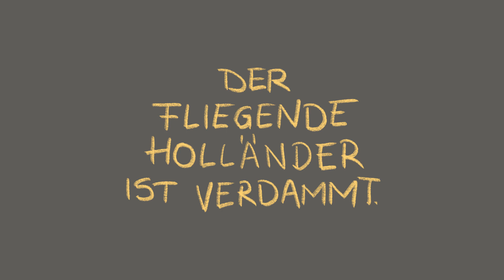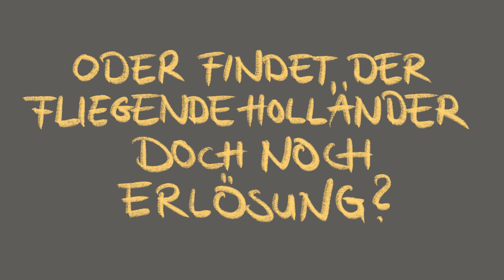»DER FLIEGENDE HOLLÄNDER« in 90 Sek. erklärt | Oper Leipzig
Bis in alle Ewigkeit ist der fliegende Holländer dazu verdammt, auf seinem Geisterschiff die Weltmeere zu durchsegeln, ohne Rast, ohne Ziel. Nur einmal alle sieben Jahre darf er an Land, um dort Erlösung zu ­suchen: in einem »Weib, das bis in den Tod getreu ihm auf Erden«. Die Kapitänstochter Senta, die an den ­gesellschaftlichen Konventionen und der Enge der dörflichen Gemeinschaft zu ersticken droht, glaubt sich auserkoren, diesen Fluch zu brechen. Als ihr ­Vater ­Daland mit einem geheimnisvollen Fremden an ­seiner Seite von See zurückkehrt, erkennt sie sofort den Verdammten aus jener düsteren Seemanns­ballade, die ihr schon die Amme vorsang, und bricht auch die letzten Brücken zum vorgezeichneten Leben mit ihrem Verehrer Erik ab.
Nach seinen drei Frühwerken betrachtete Richard Wagner den 1843 uraufgeführten »Fliegenden ­Holländer« als sein erstes gültiges Werk überhaupt. Mit dem Einbruch des Übersinnlichen und der ­dämonischen Naturgewalten in die Realität knüpfte er an die Tradition der schauerromantischen Oper an und beschritt mit dem Erlösungsmotiv einen Weg, der für seine folgenden Musikdramen bestimmend werden sollte. Das stürmische Wogen des Meeres, wilde Seemannschöre und die zentrale Ballade Sentas ­ver­dichtet Wagner zu einem atmosphärischen ­Thriller,  der vom ersten Ton an in Bann zieht. Michiel Dijkema, der in ­Leipzig zuletzt mit seiner bewegenden Interpre­ta­tion von »­Rusalka« begeisterte, erzählt in seiner Inszenierung von der Suche nach Heimat, aber auch von der Sehnsucht nach dem Anderen.